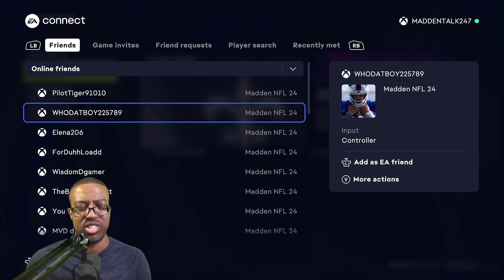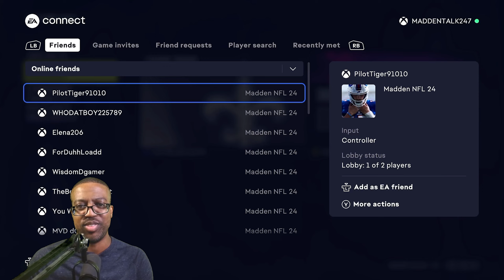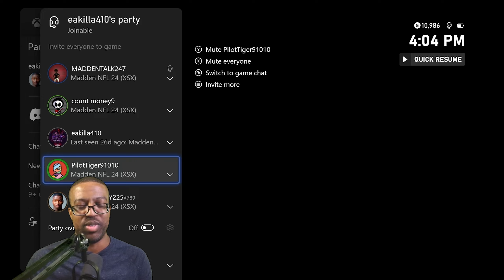Madden 24 Trash Talk!! - Gets 100 Points Scored on Him??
This is a madden 24 trash talk game that this trash talker almost got 100 points scored on him.

INTRO: 0:00
pregame: 3:37
1st Q: 4:00
2nd Q: 11:00
Halftime: 21:54
50 points: 23:53
60 points: 24:55
70 points: 30:45
80 points: 31:30